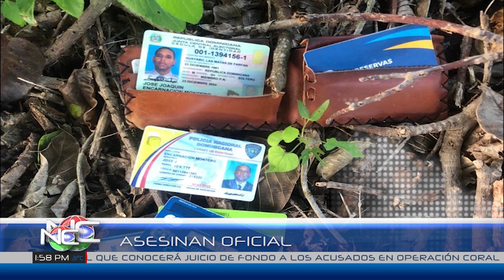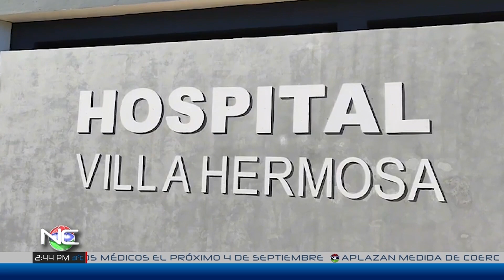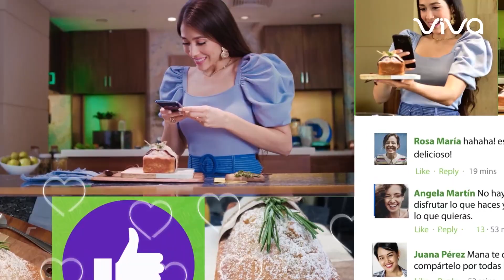NOTICENTRO PRIMERA EMISIÓN COMPLETO